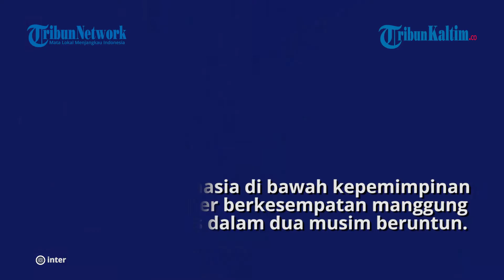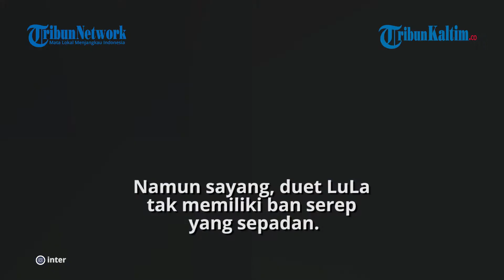Tangani Inter Milan, Simone Inzaghi Dapat 2 PR Peninggalan Antonio Conte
Menjadi juru taktik baru Inter Milan, Simone Inzaghi juga diwarisi PR dari Antonio Conte.

Editor: Jojo